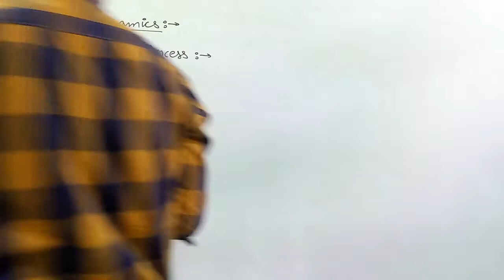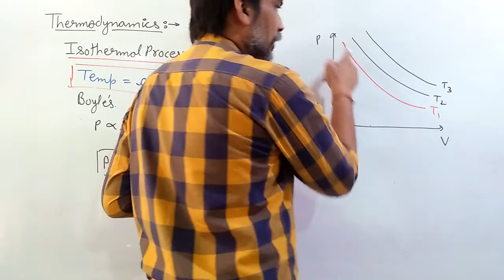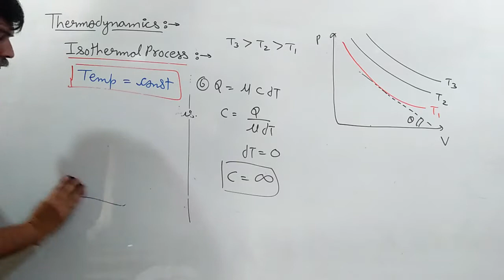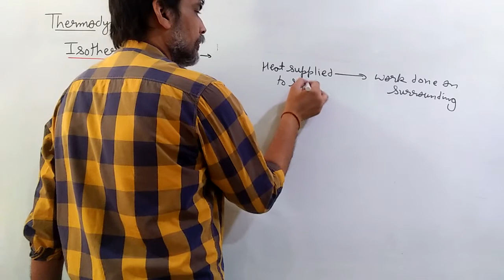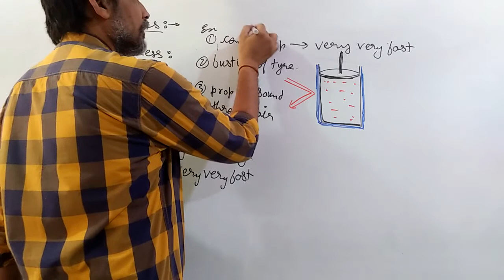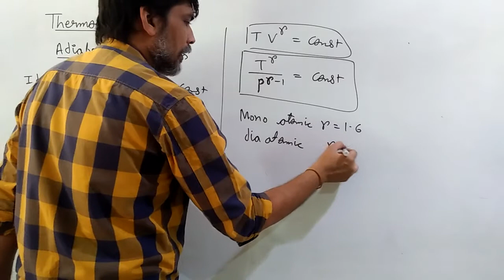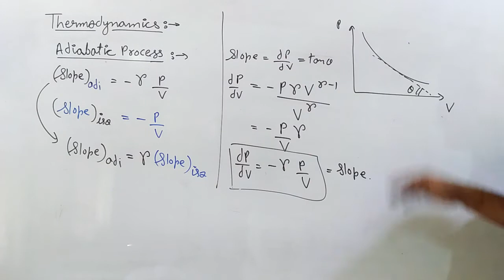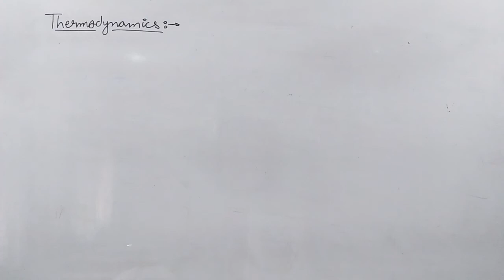Thermodynamics Video 3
Thermodynamics for NEET / JEE / MHT-CET